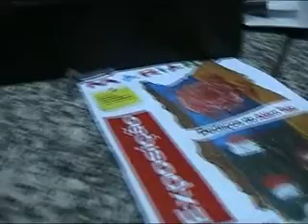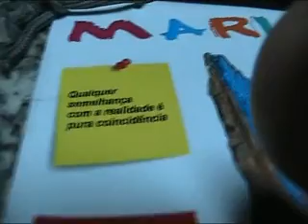Casa da Côr Pedaços version nocturne